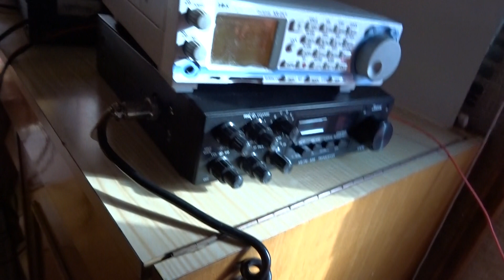15-3-20 APPARATI CAMPINO - B